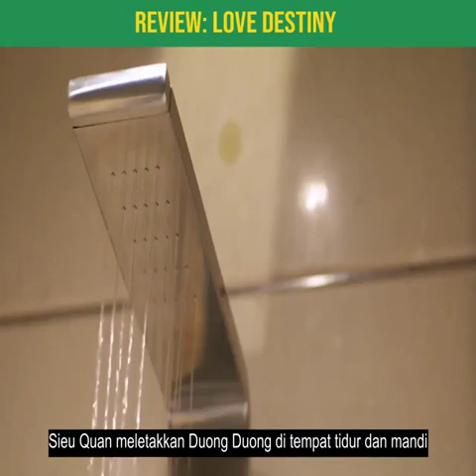Review Love Destiny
@Review AD